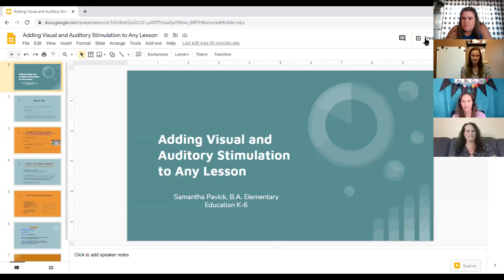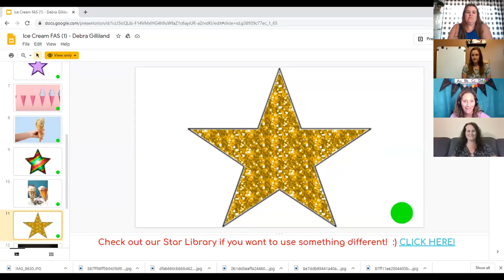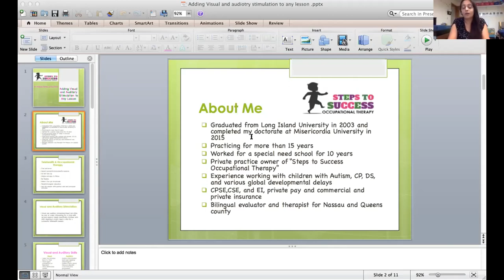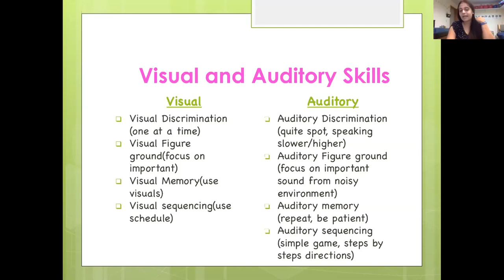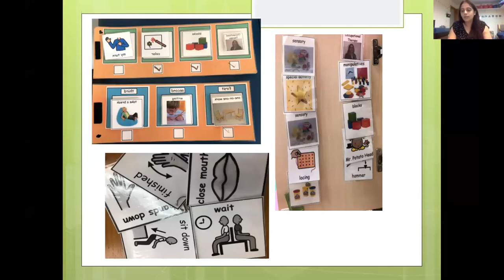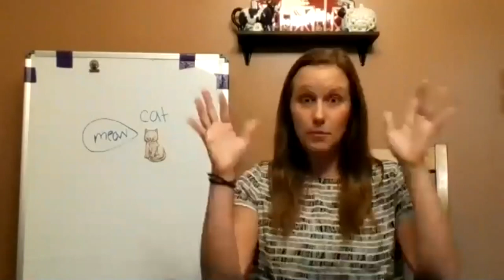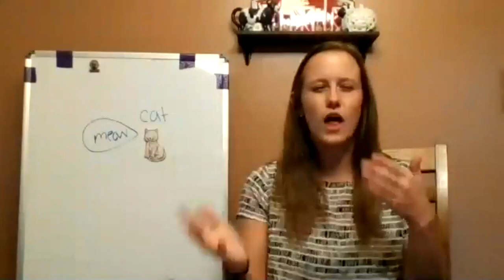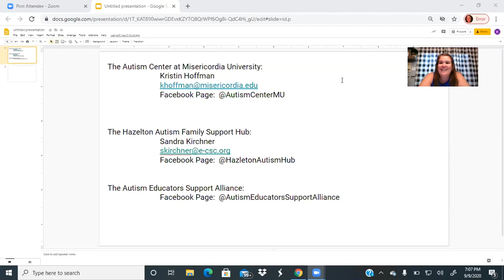Adding Auditory and Visual Stimulation to Any Lesson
A panel of presenters including a special education preschool teacher, an occupational therapist, and an online ESL teacher discuss strategies for tackling distance learning and adding auditory and visual stimulation to your lessons to capture attention and motivation.